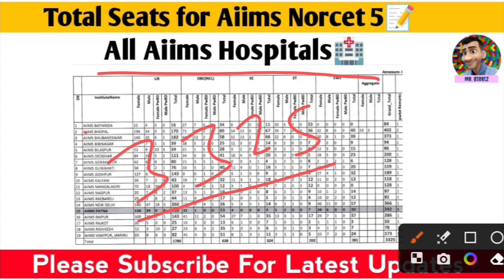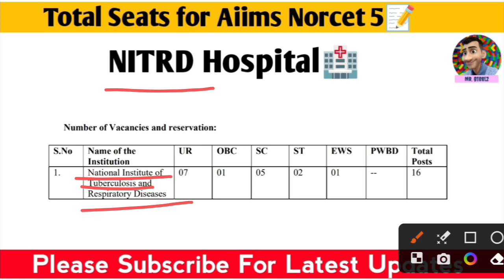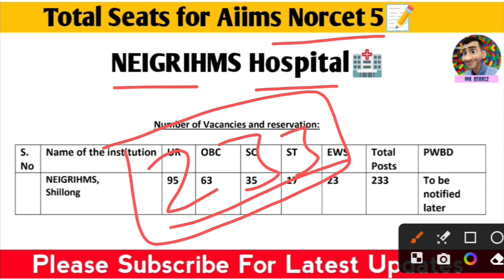Final Seat Position For Norcet 5 Exam | Total Seats for Aiims Norcet 2023 Exam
Total seats for Norcet 5
Total vacant seats for aiims Norcet 5 exam
Aiims Norcet
Aiims Norcet 5 exam
Total seats for all Aiims hospital
Norcet 2023